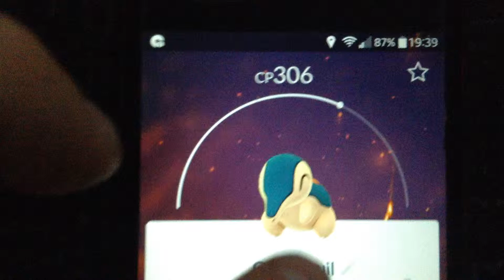Cyndaquil noise Pokemon go